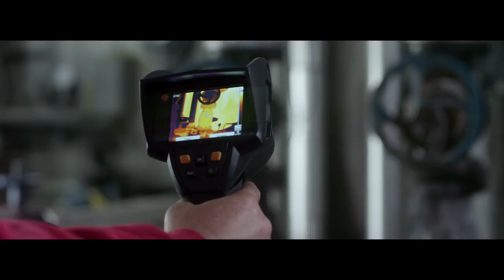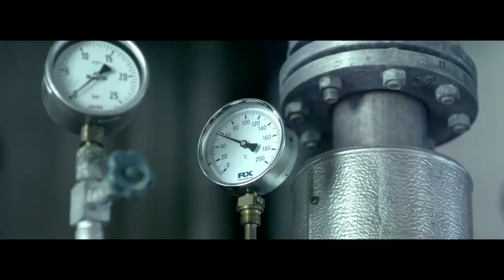SIB Insulation Corporate Video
Corporate Video SIB Insulation (Almere, The Netherlands)

Bedrijfsfilm SIB - Samenwerkend Isolatiebedrijf (gevestigd in Almere)

(with optional Dutch subtitles/met optionele Nederlandse ondertiteling)